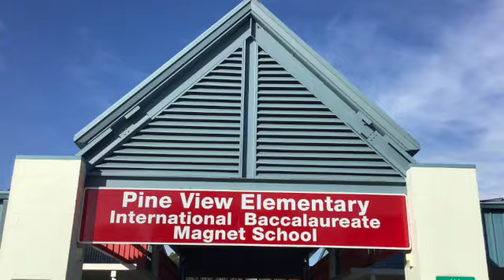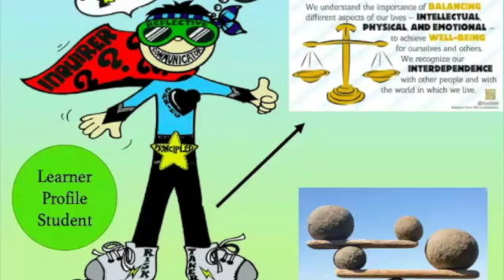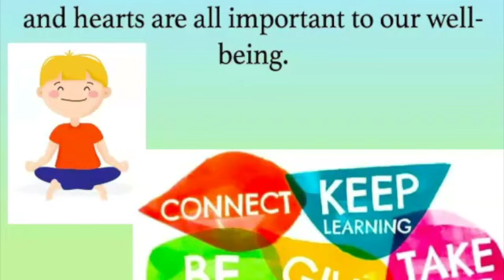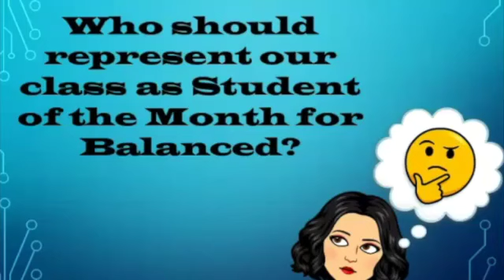12 2 22 Friday SD 480p